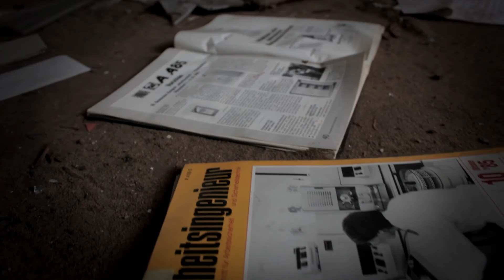URBEX // Abandoned Factory in North Rhine-Westphalia